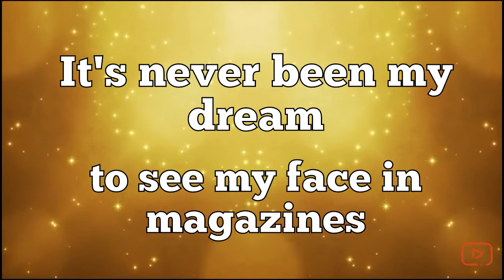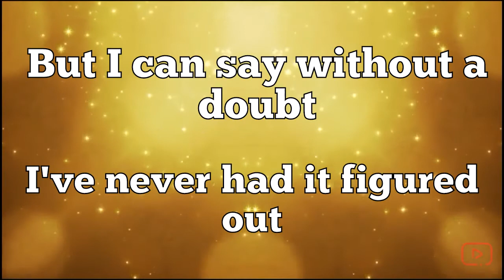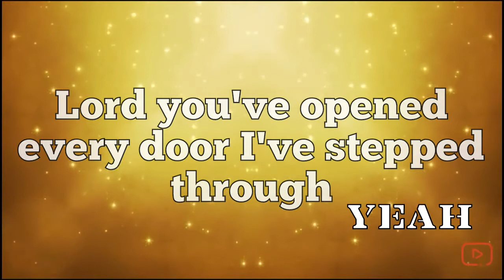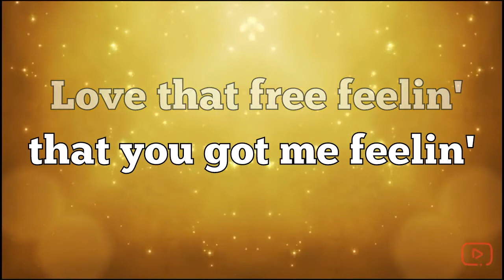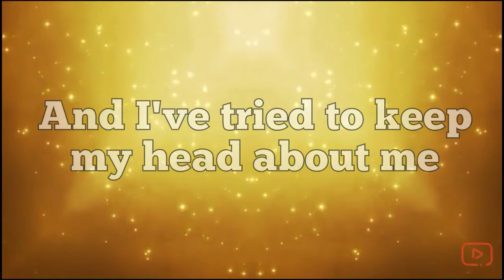TobyMac - Thankful For You (Lyrics)